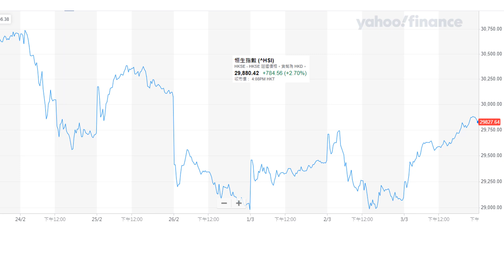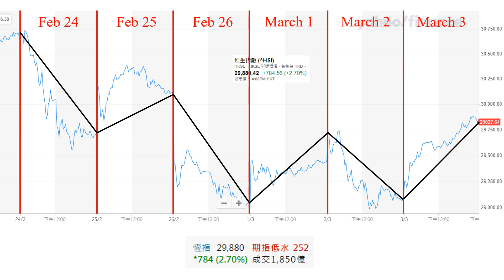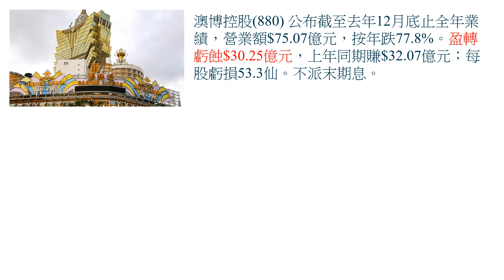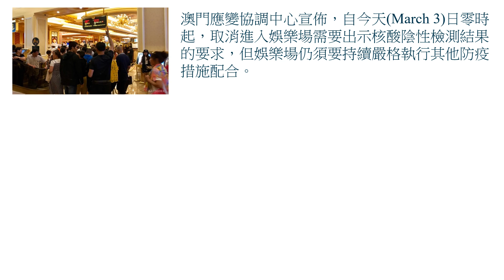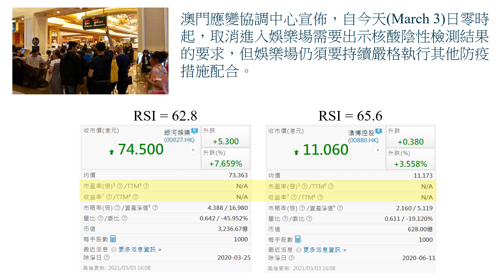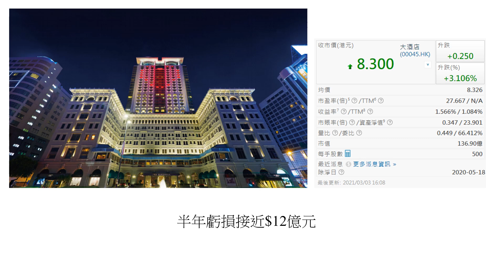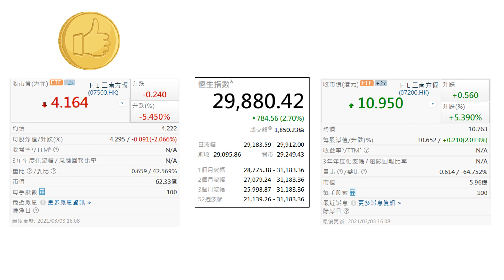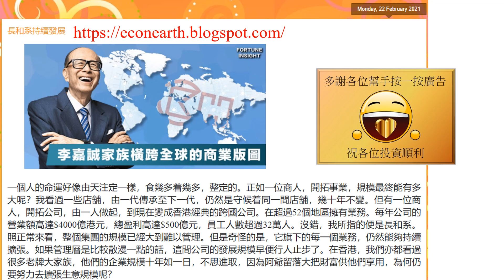[第225集: 恆指大升大跌] 恒生指數一天大升一天大跌，而且波動挺大，適合一些喜歡刺激性波動的小投資者。7500和7200的ETF，可能變成一個最佳的投資工具。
本片內容

恒生指數一天大升一天大跌，而且波動挺大，適合一些喜歡刺激性波動的小投資者。7500和7200的ETF，可能變成一個最佳的投資工具。